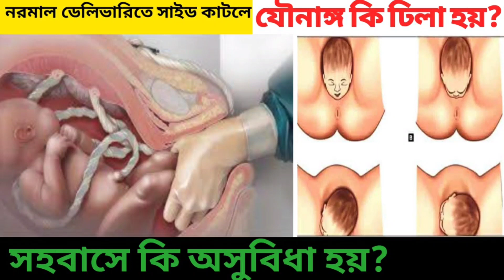নরমাল ডেলিভারিতে সাইড কাটলে যৌনাঙ্গ ঢিলা হয়ে যায়? সহবাসে কি অসুবিধা হয়?সিজার ভালো নাকি সাইড কাটা